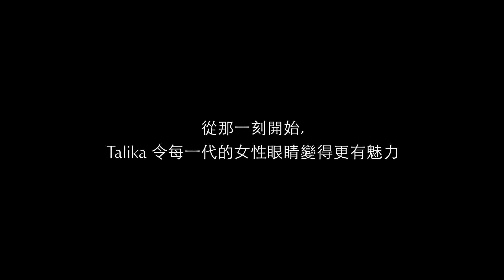TALIKA Brand Video